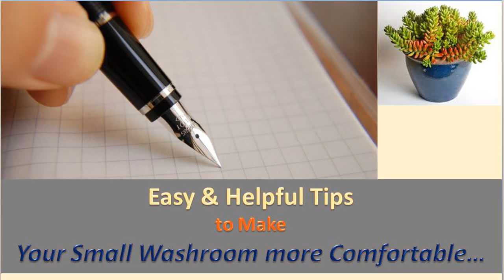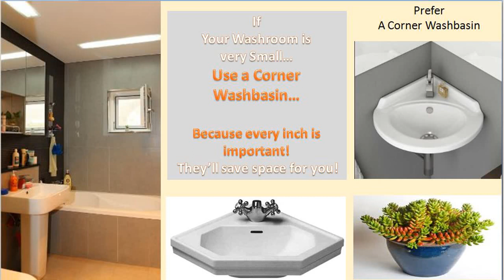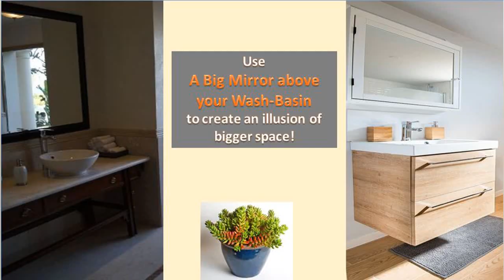I Hindi I Small Toilet Design Ideas I Tips for Bathroom I How to Design a Small Toilet?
Hi,
Here we're providing you some Toilet design ideas. Don't worry if you've a small washroom and want to make your washroom more comfortable as its quite a task to handle, then this video would be very useful for you too.

In the video, we've provided 9 very easy and useful tips to make your toilet more comfortable. We've given some space saving ideas and also given a thought about type of sanitary fixtures would be suitable for a small Bathroom. A Toilet is a very important part of a house so have a look to the tips. As
we've provided many tips to save space and lot more for a Small Toilet design.
So this video would be worth watching and watch the video till the end to get all the insights about your Wash room...

वीडियो अच्छा लगा तो प्लीज लाइक कर दीजिए और कमेंट करके जरूर बताएं कि आपको वीडियो कैसा लगा I अपने दोस्तों में भी जरूर शेयर कर करें I वीडियो देखने के लिए बहुत बहुत धन्यवाद I

हमारी और वीडियो देखने के लिए नीचे दिए गए लिंक पर क्लिक करें, यहाँ पर आपको इंटीरियर और होम Decor से सम्बन्धित वीडियो मिलेंगी I साथ ही चैनल को सब्सक्राइब भी जरूर कर लीजिये, ताकि आपको हमारी सभी वीडियो आसानी से मिलती रहें I Thank you very much!